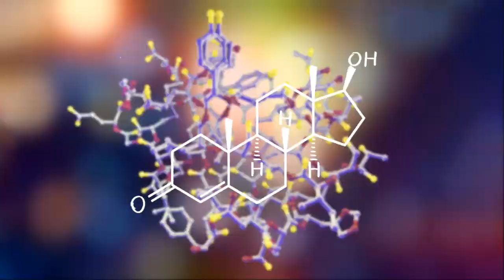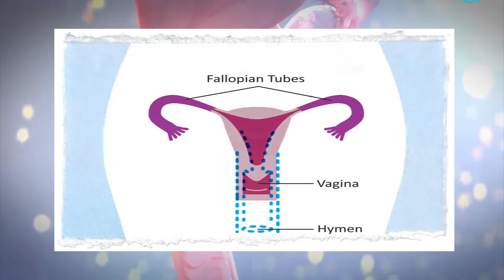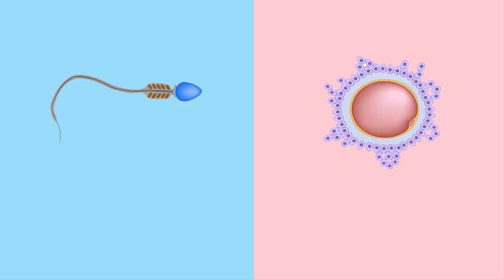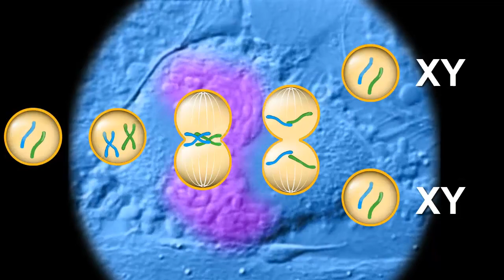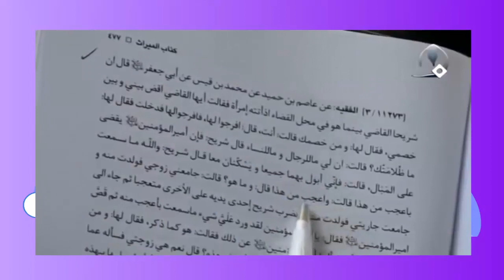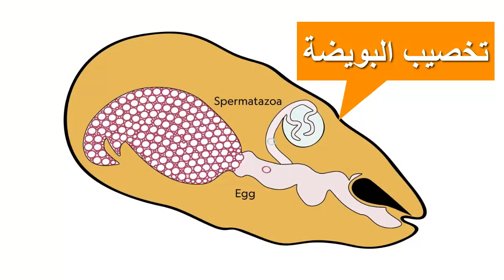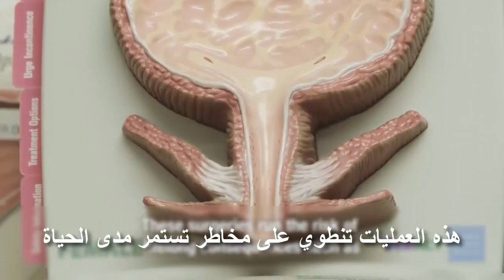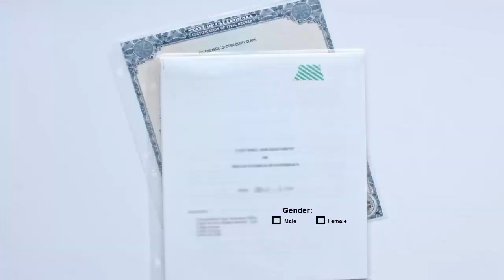هل البشر فقط ذكر و أنثى ؟! حكاية الجنس الثالث | العلم ضد الخرافة 1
في هذا الفيديو أحاول أن أجيب عن السؤال
"هل الإنسان فقط ذكر و أنثى؟" بطريقة علمية من منظور بيولوجي بعيدا عن أي أيديولوجية معينة.
في هذا الفيديو ستتعرف على الجينات، الهرمونات، الكروموزومات التي تدخل في تحديد الصفات الجنسية الرئيسية و الثانوية عند الإنسان،
sex و Gender  الفرق بين
الجنس المجتمعي و النفسي، التمايز الجنسي وأمور أخرى.

Sources/المصادر:
Sex Redefined: The Idea of 2 Sexes Is Overly Simplistic:

The spectrum of sex development: Eric Vilain and the intersex controversy